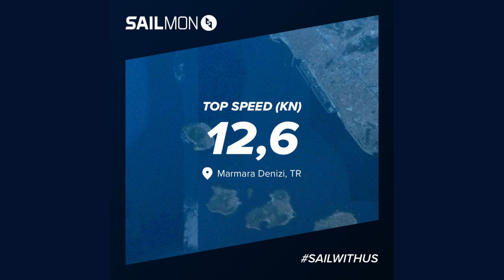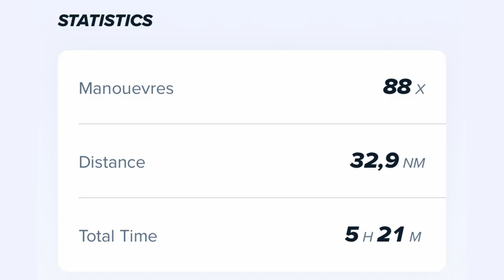Fifty Fifty Cup 2024 2. Gün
03-04 Ağustos 2024 tarihlerinde gerçekleştirilen Fifty Fifty Sailing Cup'ı, Regulus Yatırım / Code-Zero Takımı olarak, IRC 1 sınıfında 1. olarak tamamladık.

Ekip:
Baş Üstü: Işıl Alptürk
Direk Dibi: Mehmet Ferzent Bucak
Trim 1: İlkay Kopan
Trim 2: Selin Ceren Akça
Anayelken: M. Berat Düyanlı
Dümen: Burak Cora
Runner: Yağmur Yurdum
Runner: Burcu İsaoğlu

İstatistikler:
Max Sürat: 12,6 knot
Mesafe: 32,9 dm
Denizde Kalış Süresi: 5 saat 21 dk
Manevra: 88